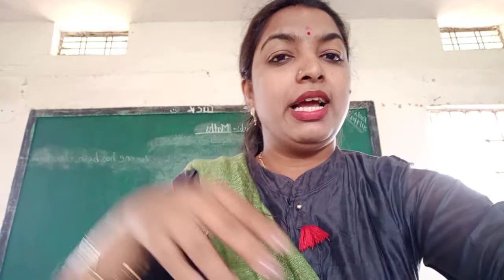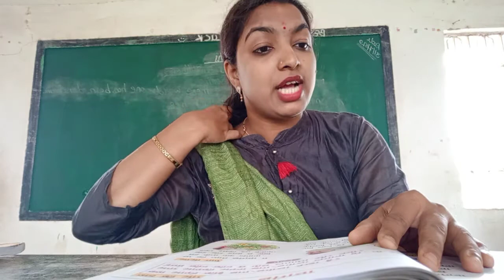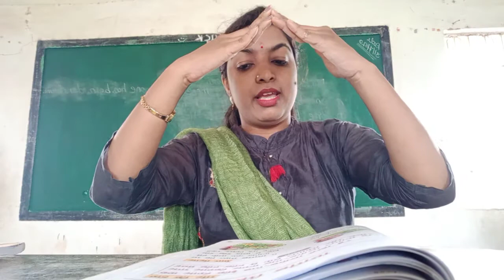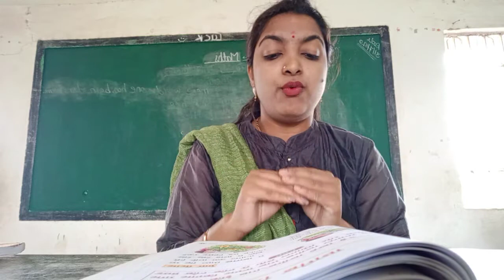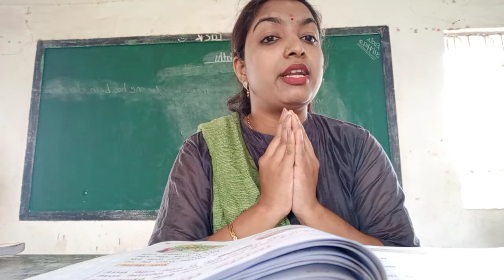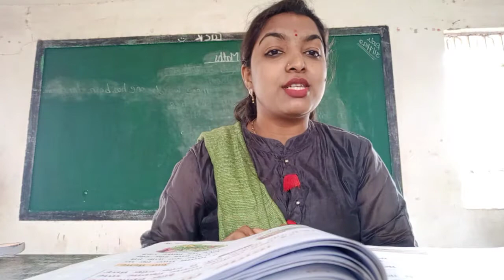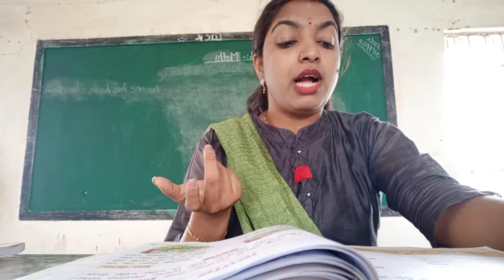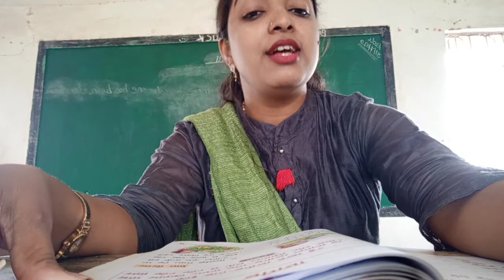Class 2nd. Hindi